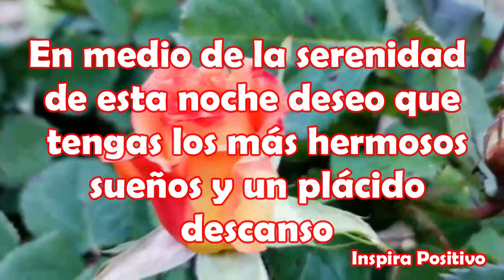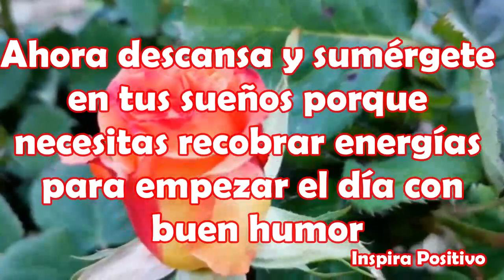Buenas Noches Te Dedico este Hermoso Video Hasta Mañana Dios te Bendiga Abre este Mensaje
Buenas Noches
En medio de la serenidad de esta noche deseo que tengas los más hermosos sueños y un plácido descanso.